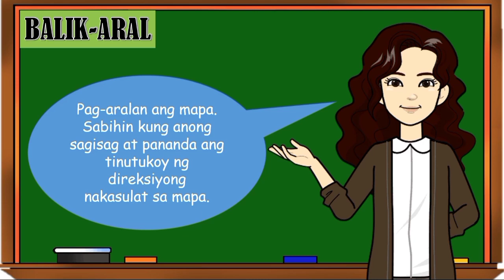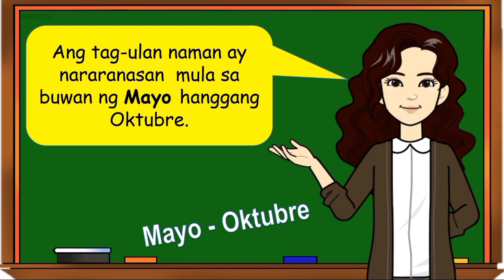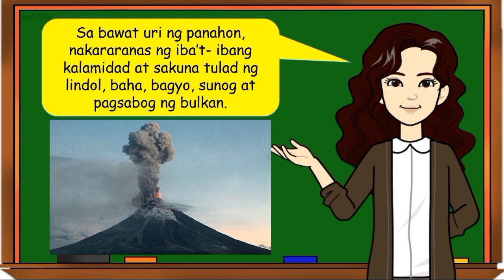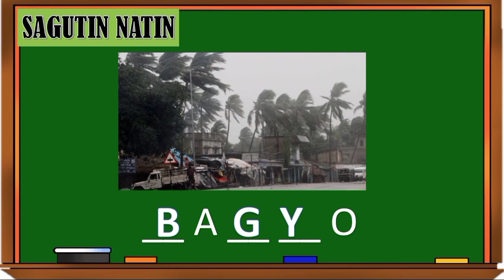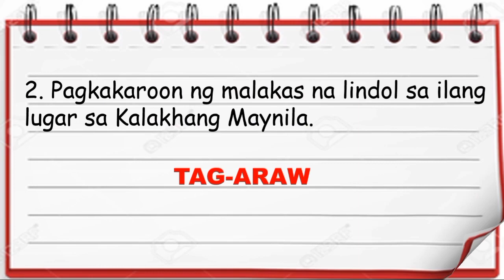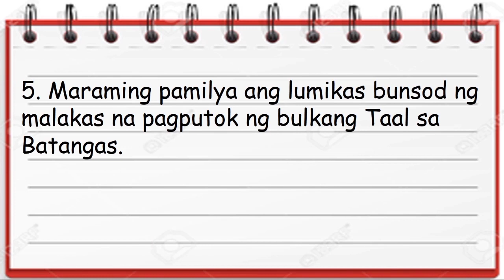AP 2 (Q1-MELC Based) - Uri ng Panahon sa Aking Komunidad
HOW TO GET A PPT COPY?
Dalawang bagay lang ☺️

1. Magsend lamang po sa aking fb account ng screenshot na nakapagsubscribe ka na at na-hit mo na ang bell button. (search Lara Lpt/Lara Mariano)

2. Send nyo lang po ang screenshot ng huling 5 o 2 segundo ng ads na napanood mo sa video na ito,  (a small help para sa aking Youtube Channel) ☺️ at screenshot ng huling tanong sa video na ito.

Sa mga nagfollow ng instruction sa 5 latest videos, ppt for next week will be sent to you right away next week. Kahit di mo na ako ipm. ☺️